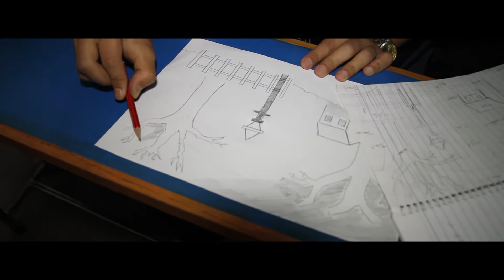Emmanuel School Art Day